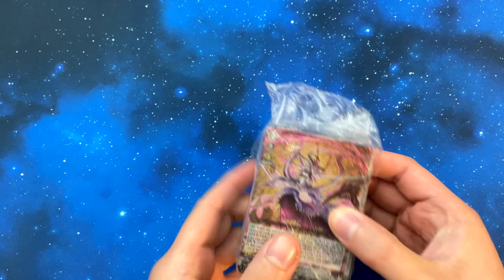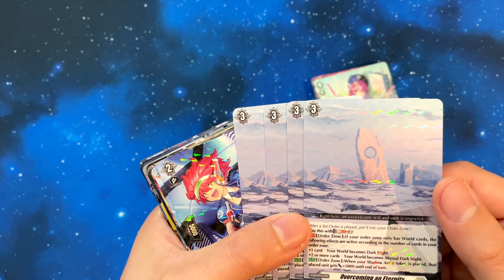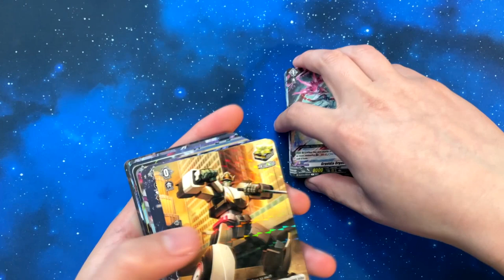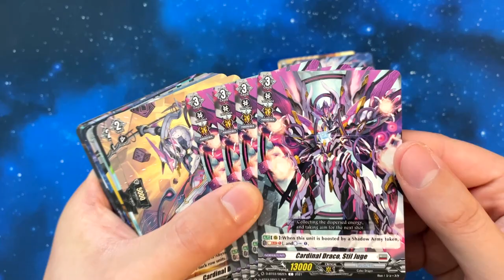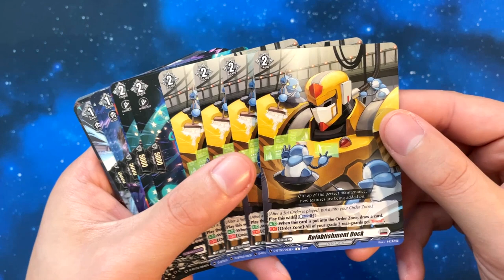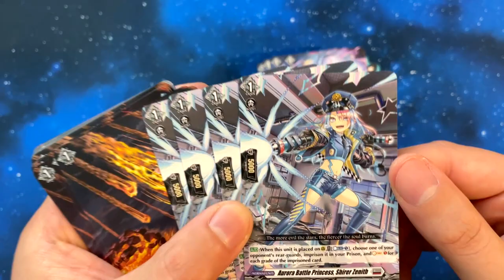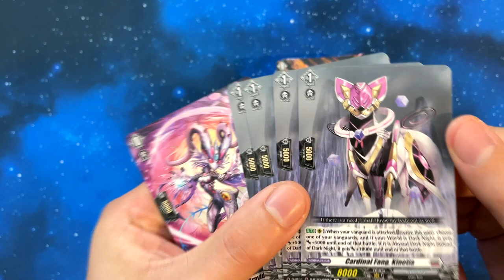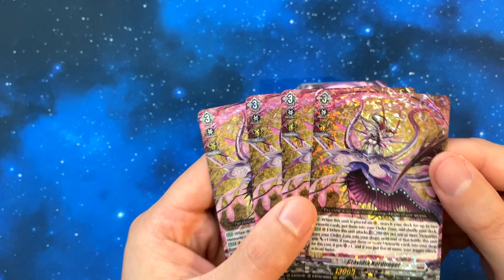NZero's Cardfight Vanguard Opening 72 - Advance of Intertwined Stars [Brandt Gate Set only]